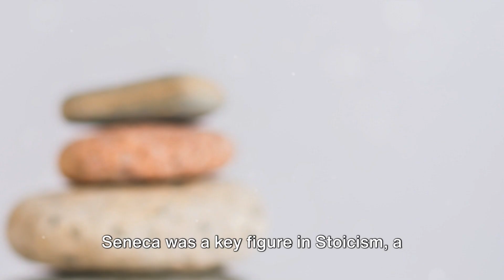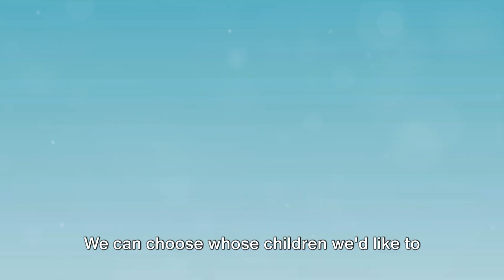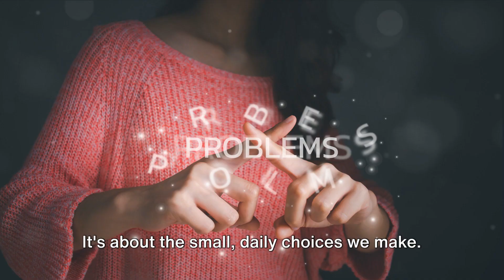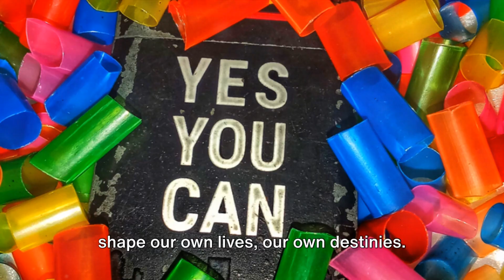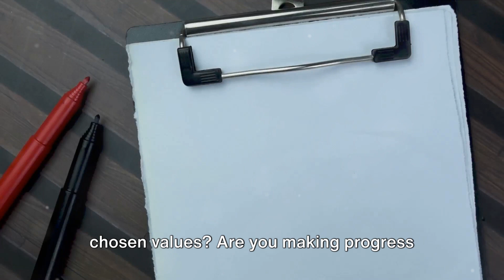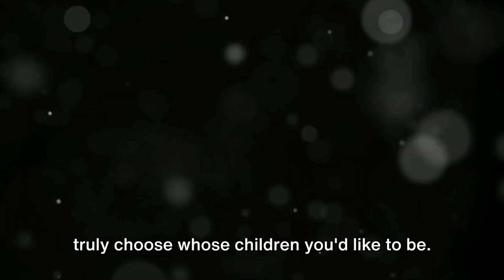Discover Your Legacy: Embracing Seneca's Life-Changing Wisdom [stoicism]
Embracing Seneca's wisdom will transform your life in ways you never imagined!

Explore the timeless wisdom of Seneca, an ancient philosopher whose teachings can help you shape your legacy!

Uncover Seneca's powerful insights on living a meaningful life and making choices that align with your values.

Get ready to embrace Seneca's wisdom and create a legacy that inspires others for generations to come!"

A new video is launched twice weekly Monday and Thursday at 15.15 London time.

A new video is launched daily at 15.15 London time.